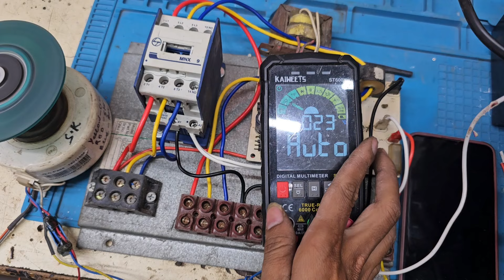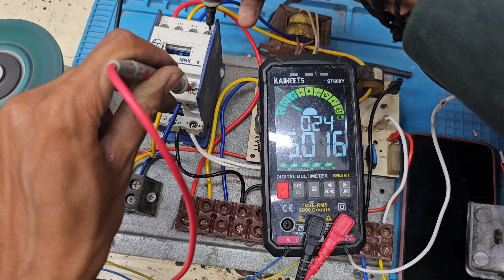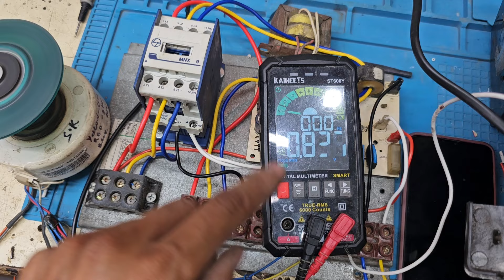3 Phase Ac Full wiring connection सीखे